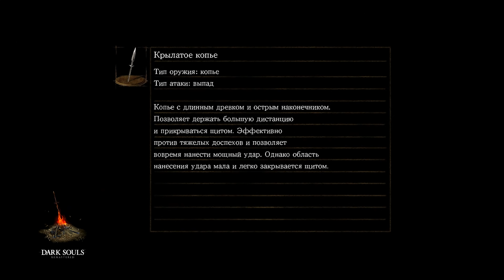Крепость Сена, босс Стальной ГОЛЕМ и Анор Лондо [Dark Souls: Remastered #8]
В этой серии я прохожу крепость Сена и отправляюст в Анор Лондо.

Таймкоды в видео:
Каменный демон Dark Souls - 0:50
Крепость Сена - 1:55
Сигмайер из Катарины Dark Souls - 4:30
Кольцо с дремлющим Драконом - 8:00
Мантия черного колдуна Dark Souls - 17:17
Мимик Dark SOuls - 20:30
Рикардова Рапира - 30:40
Ключ от клетки Dark Souls - 35:10
Стальной Голем Dark Souls - 41:30
Анор Лондо - 43:53
Треки из видео:
Интро: Hozier - In the Woods Somewhere
Dark Souls Remastered — переиздание игры Dark Souls, разработанное для платформ PC, PS4, Xbox One и Nintendo Switch. Выход на PC, PS4 и Xbox One состоялся 24 мая 2018 года.Основная цена ПК версии составляет 1199 рублей.
Переиздание  поддерживает 4К-разрешение в 60 FPS на всех платформах, кроме Nintendo Switch — на нём переиздание работает в 1080p в режиме док-станции (720p в портативном режиме) и 30 FPS.
Для сетевой игры используется выделенный сервер. На деле такие сервера будут использоваться лишь для подбора игроков, а само соединение будет идти через p2p, как и в остальных играх серии.